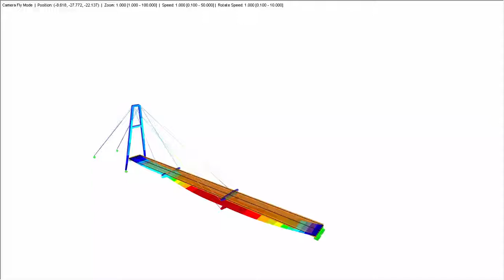[EN] CP 000746 | Zavěšený most "Walsersteg" přes řeku Loisach, Německo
V říjnu 2013 byla otevřena „Walsersteg“, lávka pro pěší a cyklisty postavená přes řeku Loisach, na jihu starého města Wolfratshausen v Německu. Most spojuje stávající cesty na obou stranách řeky. Otevřený most se klene přes řeku Loisach bez jediného mezisloupu a má pouze jeden pylon na jedné straně. Konstrukce je 3 metry široká a rozpětí dosahuje 46 metrů.

Líbilo se vám video o zákaznickém projektu?
► V takovém případě přivítáme Váš komentář a „like“ k tomuto videu.